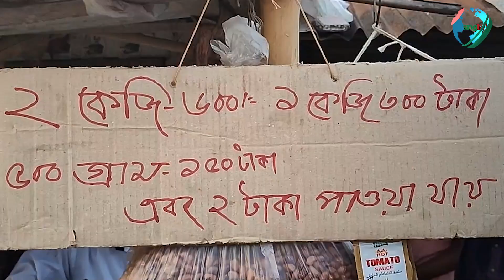দুই কেজি ওজনের সিঙাড়া | Singara | Chuadanga | RisingBD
ত্রিশ থেকে চল্লিশ প্রকারের মসলা, ডিম, মাংস, বাদাম, কিসমিস, চেরিসহ বিভিন্ন উপাদান দিয়ে তৈরি হয় ২ কেজি ওজনের এই সিঙাড়া।